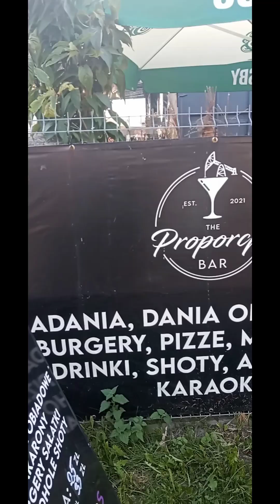Władysławowo-Chłapowo sierpień 2023. zostaw subscrypcje